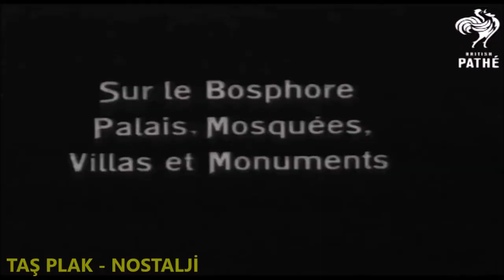Yaşar Bey - Laz Cantosu